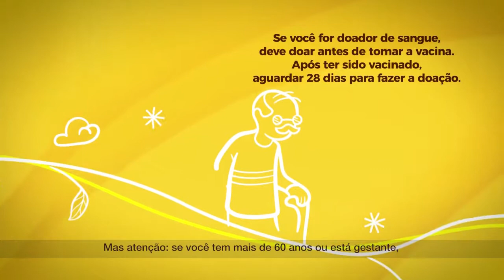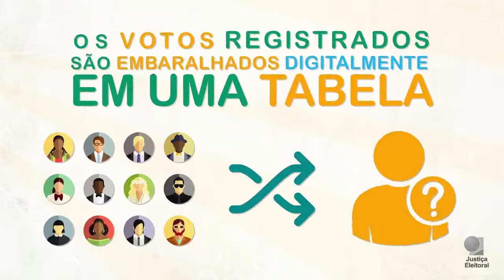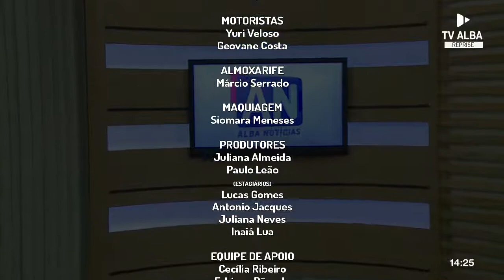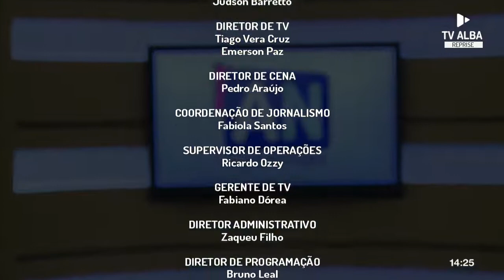ALBA Notícias - 21/06/2018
Confira na integra o ALBA Notícias - 21/06/2018